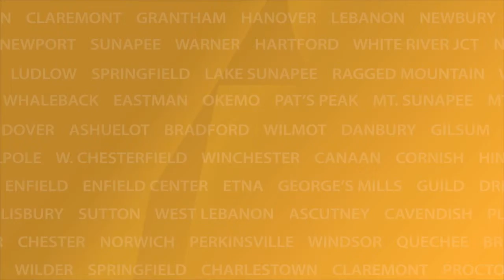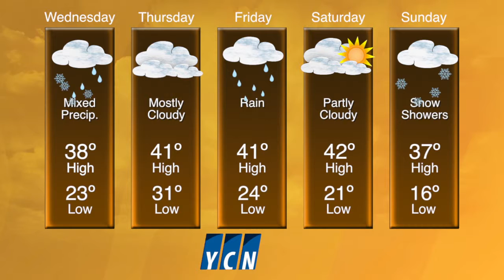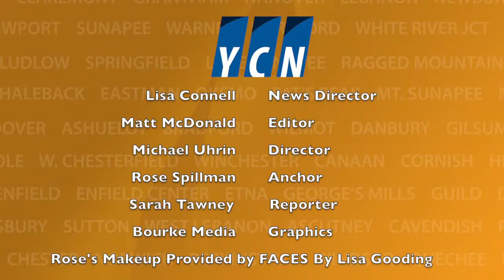YCn News Tuesday, February 18,2014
Tonight on YCN News... Vermont native takes the bronze in Snowboard cross; Driver charged with negligent operation of a motor vehicle; Fires consume a Sugarbush condominium complex; Weather and Sports.